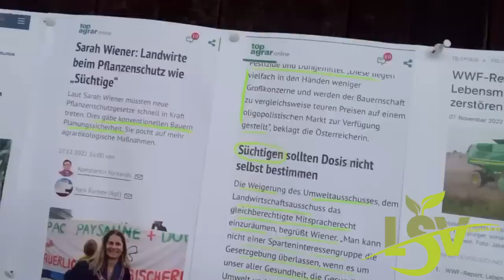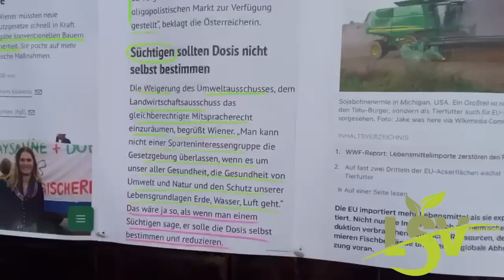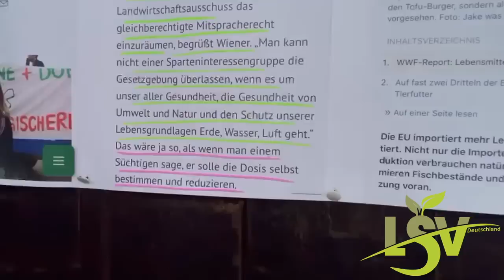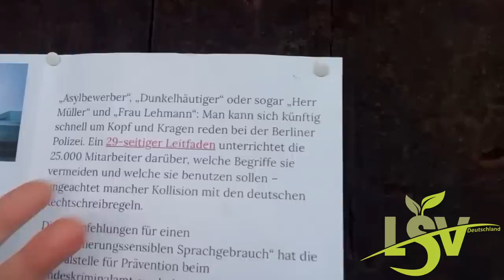Anthony Lee - Ein „Wiener“ Würstchen ohne Inhalt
Ab sofort wird bei Operationen der Wirkstoff halbiert. Warum? Darum😜❗️